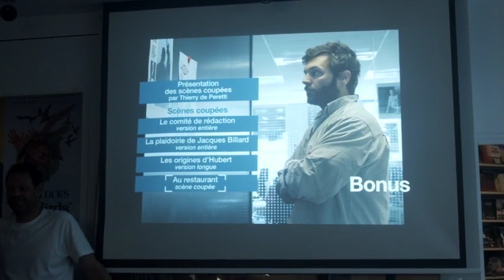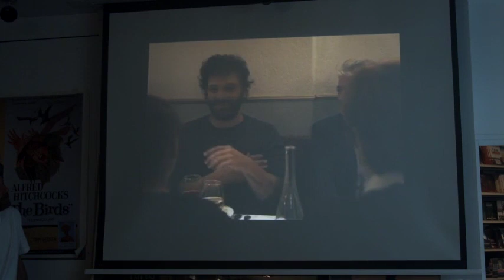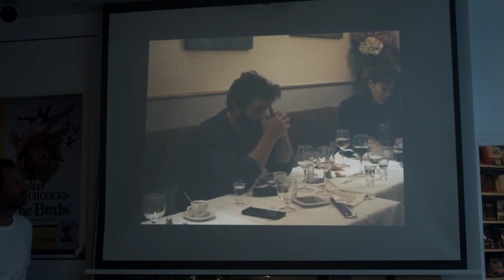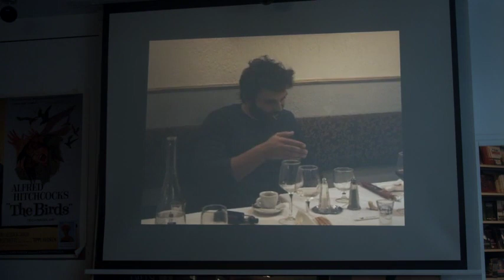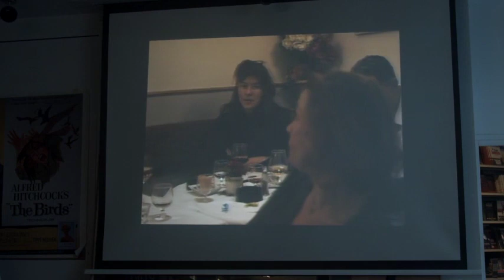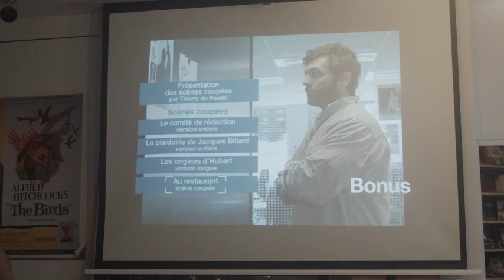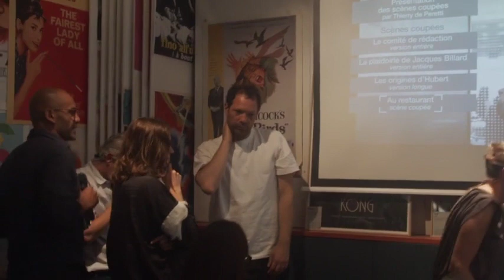Rencontre Thierry de Peretti // "Enquête sur un scandale d'Etat" (10/06/2022)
En partenariat avec Pyramide